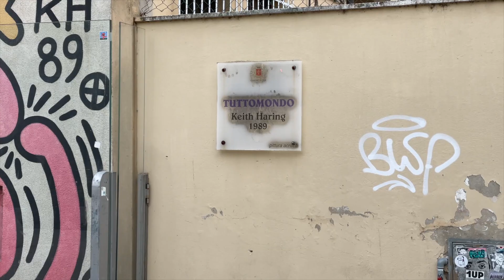The Raw Sounds of Pisa is Therapy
Enjoy the raw sounds of Pisa, Italy.
Also enjoy the painful walk up the very famous tower.